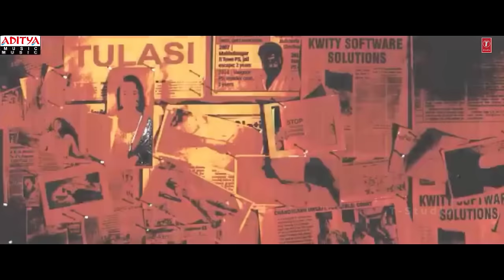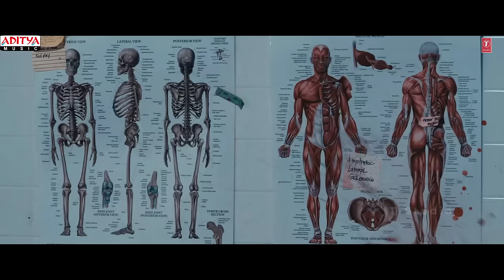Rakshasudu 2 Official Trailer | Havinsh Production | Ramesh Varma Film | Theatrical Thriller Trailer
Watch the official trailer of Rakshasudu2 Telugu.
Telugu pushpa trailer

We give our own thoughts about the movie ( including upcoming movies ) by creating mash-ups, fan made projects such as. If the idea used on our video is similar to that of your video, it is purely coincidence we always work on our own thoughts and loyal to our conscience. FOR THE FILM CREATORS, we just work on edits, title transitions, posters, this won't affect the original movie.

We just express only our thoughts about the movie not to depromote the film. Our video just add some spark to the audience.Copyright Disclaimer Under Section 107 of the Copyright Act 1976, allowance is made for "fair use" for purposes such as criticism, comment, news reporting, teaching, scholarship, and research.

We work our video under this copyright section. We thought our works entertained you , if you want to keep us on tracks we need some financial help. We are looking for some sponsers who might help us to achieve big in this field

► Not for Commercial Use (TV, Theatrical Films, OTT, Games, Ads Etc) License will be available soon.

Includes unlimited streaming via the Bandcamp app, plus download in mp3, FLAC and more
Download available in 16-bit/48kHz
Your money reaches the artist quickly and fairly
About this track

Music Produced, Mixed and Mastered By Sai Das @ Broken C Music